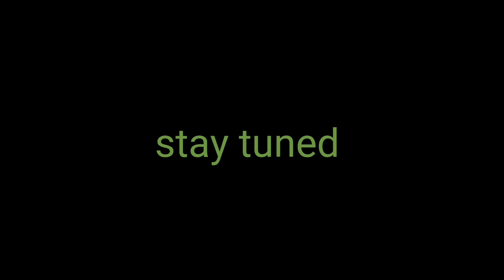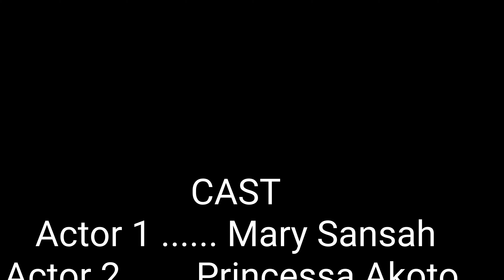Episode 4 of The Unfruitful Tree, Titled The Promiscuous Christian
In this Episode of The Unfruitful Tree , we learn about a Christian whom after church, goes to funeral to look for rich men, just to get a sponsor for her trips Abroad and fashion! THE PROMISCUOUS CHRISTIAN